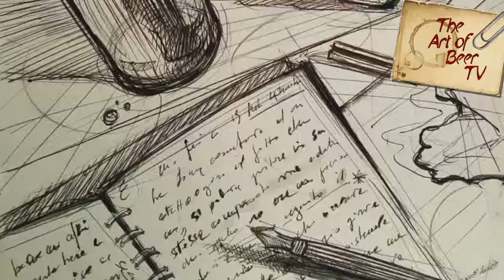AUTHENTIC TRAPPIST BEER - Exclusive Serie about Authentic Trappist Beer History